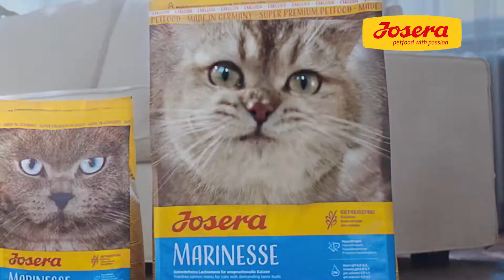Josera (Йозера) - супер премиум корм для котов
Купить этот товар в Украине можно в интернет-магазине товаров для животных по ссылке

Josera (Йозера) - немецкие корма для кошек и собак высокого качества. Для Украины этот корм не сильно еще знаком, так как до 2012 года они были доступны только в 20 странах Европы. Йозера производится в Германии фамильным предприятием, основанным около 70-ти лет назад. Все продукты в составе кормов Йозера подобраны в соответствии с инновационными разработками, исключительно немецкого происхождения и имеют сертификат Евросоюза о пригодности в пищу человеку.